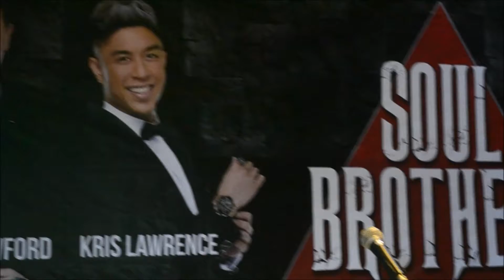Beyonce, Kris Lawrence duet + Jay R, Snoop Dogg collaboration?